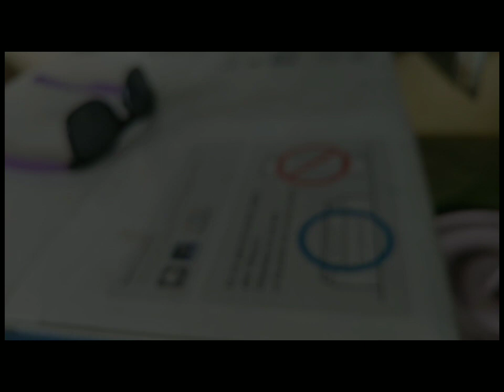stormyweather part 2-the kidnapping girl-teddybearstory